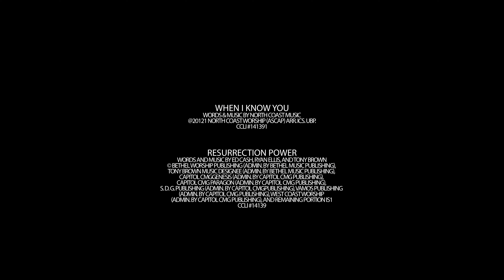When I Know You / Resurrection Power - North Coast Worship